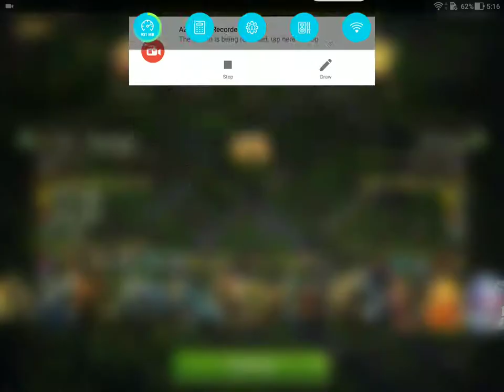Dominations training, Django vs Evg